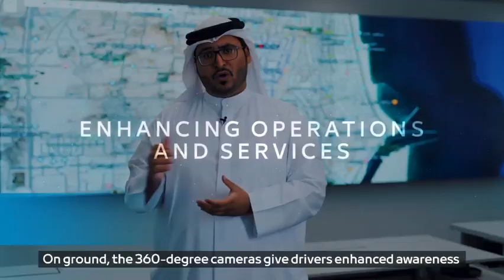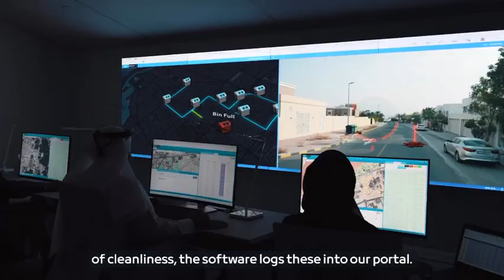The launch of our first-of-its kind BEEAH AI City Vision Camera System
With the launch of our first of it's kind AI City Vision Camera system, we are redefining waste management and city cleaning. From streamlining waste collection, to ensuring pedestrian safety, managing assets, and keeping cities pedestrian, this AI - driven technology marks a new frontier for smart waste management.